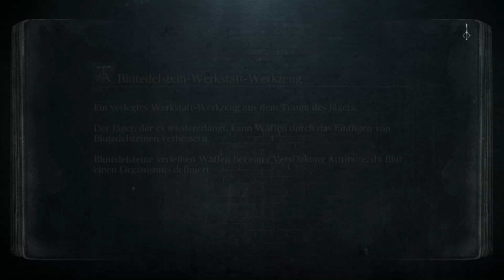Bloodborne Gameplay Deutsch #27 |Schatten von Yharnam! 👤👥 | Lets Play Bloodborne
Neuer Run, neues Glück! Ich habe Bloodborne zwar schon damals zum Release gespielt, mir fehlt aber immer noch ein letzter Boss aus dem DLC (er war einfach unbesiegbar. UNBESIEGBAR!! xD). Naja, was solls. Ich starte jetzt mal mit einem ganz frischen, süßen Baby-Charakter, der erstmal groß und stark werden muss - und wenn es auch dann nicht klappt´, RASTE ICH KOMPLETT AUS!!

Viel Spaß! :')

Let's Play Bloodborne PS4 Deutsch German Part 27 - kommentiertes Gameplay.
Bloodborne PS4 Episode 27 Deutsch - Commentary Bloodborne PS4 Episode 27 German
Let's Play Bloodborne PS4  Episode 27 Deutsch Gameplay Walkthrough Playthrough Lets Play Bloodborne